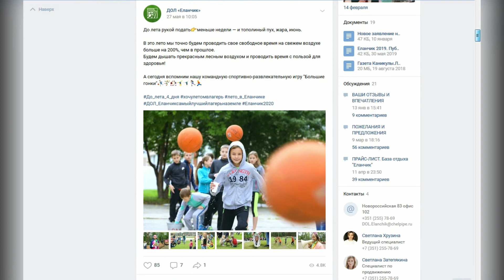Студентка ЮУрГУ стала соавтором лучшей в России разработки профильной смены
Авторы летней профильной смены «Эколайфхаки ребят стран ШОС и БРИКС» стали победителями во Всероссийском конкурсе программ и методических материалов